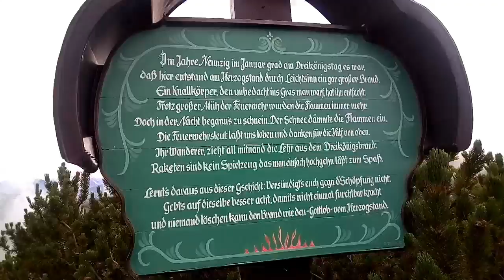A VIEW OF A LAKE AT HERZOGSTAND, BAVARIA, GERMANY